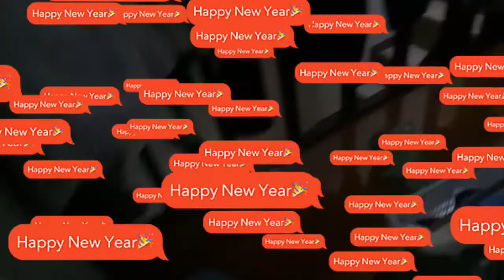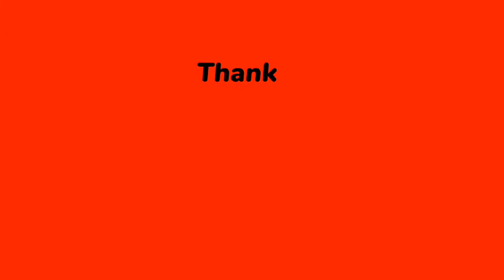WELCOME 2022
welcome 2022 new
new year welcome